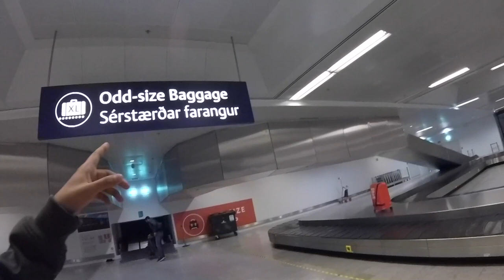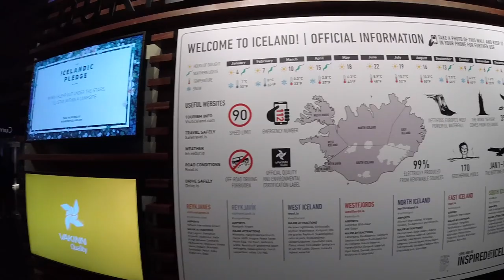GOING TO ICELAND BY WOW AIR !!!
Vlog 1 of my Road Trip to Iceland, In this video see journey from London to Reykjavik Iceland, Airport tips, how to get cheap booze and how to reach Reykjavik from Keflavik Airport.